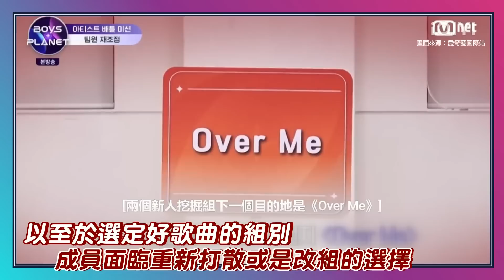《BOYS PLANET》隊長換#章昊 「Over Me」尹鐘佑被釋出，坦言：真是太慘了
鐘佑公主 不要氣餒
是公主總會發光的~相信您到哪裡都是亮眼的存在

影片來源：愛奇藝 國際站
最新一期每週五中午更新喔!!